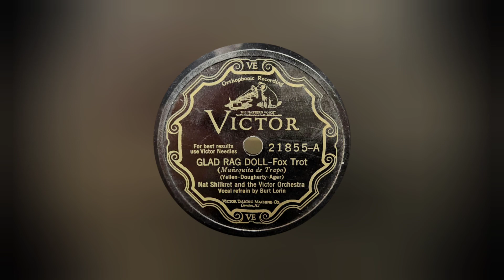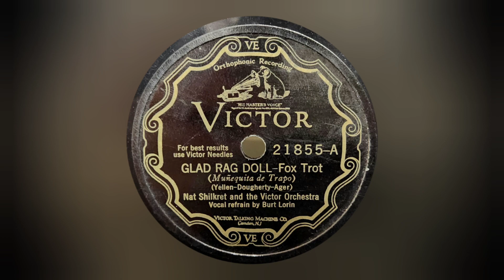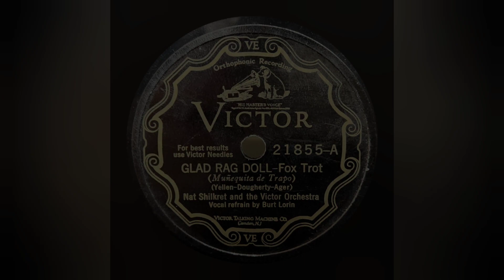Great 1929 Song: "Glad Rag Doll" - Nat Shilkret w/ Burt Lorin - Beautiful! Victor 78 Record Transfer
Transferred off my Audio-Technica LP-120 Turntable.
VMN70SP 3.0 - Conical Stylus

Show your support by clicking the $THANKS button!